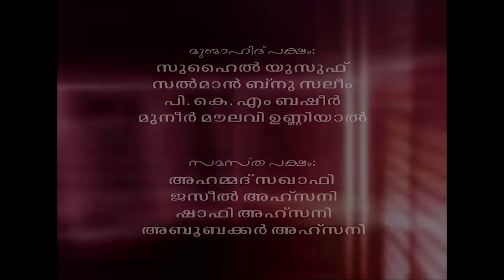മരിച്ചവരോട് സഹായം തേടാമോ? | Sunni Mujahid Samvadam Latest | Islamic Speech In Malayalam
സുന്നി മുജാഹിദ് സംവാദം.. ജീവിച്ചിരിക്കുന്നവരോടും മരിച്ചവരോടും അഭൗതിക സഹായം തേടൽ ശിർക്കാണെന്ന് മുജാഹിദ് വാദം.. എന്നാൽ അത് തെറ്റല്ലെന്ന് സുന്നി വിഭാഗം...  ''ഇസ്തിഗാസ'' വിഷയമാക്കി പൊന്നാനിയിൽ നടന്ന ഏറ്റവും പുതിയ  സംവാദം..

samastha ap sunni VS mujahid

മുഖ്യ പ്രഭാഷകർ
Ahammad saqafi
jaseel ahsani
shafi ahsani
aboobacker ahsani

suhail yusuf
salman kottarakkara
p k m basheer eramangalam
muneer moulavi unniyaal

Popular Islamic speeches
ap sunni and ek sunni
Vikadithar thottodiya sha're mubarak samvadam.Qamarul Ulama Kanthapuram AP Aboobacker Musliyar Perod Abdurahman saqafi EK Aboobacker musliyar

Nabidinagosham ... sunni mujahid samvadam new  Sunni - Mujahid (madavoori) Kodampuzha Samvadam Sunni - Mujahid shornoor samvadam  Sunni EK- Mujahid Mangalore Samvadam MUKAMUKAM KALIYIKKAVILA TRIVANDRUM SUNNI ... HOSANGADY SAMASTHA SUNNI MUJAHID SAMVADAM 5  Sunni - Thawheed Sunni mujahid mugamugam supper mugamugam SUNNI MUJAHID WHATSAPP SAMVADAM sunni mujahid samvadam perambranoushad ahsani mugamugam samvadam sunni mujahid  sunni mujahid samvadam samvadam ponnani MUJAHID v/s AP SAMSTHA Sunni Mujahid Ponnani Samvadam, Sunni Mujahid Samvadam. nariyath swalath mp3 nariyath swalath song നാരിയത്തു സ്വലാത്ത്‌ നാരിയത്ത് സ്വലാത്ത്‌